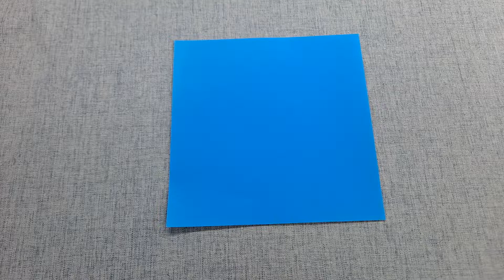쉬운 쌀 종이접기 Easy rice origami paper diy (with CLOVA Dubbing)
우리가 매일 먹는 밥한공기가 어떻게 만들어 지는지 여러분은 아시나요?
농부 아저씨들이 일년간 자연재해와 병충해를 이겨내고 정성을 담아서
키워낸 벼들이 자라서 , 흰쌀밥이 완성 됩니다.

오늘은 이렇게 귀한 쌀이, 단지 탄수화물 이라는 이유로 외면받고
있는 점이 안타까워서,  종이접기로 만들어 봤습니다.

흰쌀 캐릭터 이름은 "별이"
갈색쌀은 현미쌀로 "곡이" 라는 이름을 지어줬습니다.

종이접기 난이도도 굉장히 쉬우니 영상을 보면서 천천히 따라해 보세요

유튜브 영상, 세계 최초 쌀 종이접기 였습니다.

COPYRIGHT ⓒ 2013  Korean Origami Teacher.

  적발시  법적 책임을 물을 것입니다.

영상 모션 그래픽 & 자막 도움 주신분들

1. 론박 자막연구소

2. 쟈니클래스

3. ➱ 자막

4. LANi

목소리 더빙 도움 주신분들

- 네이버 클로바더빙 AI